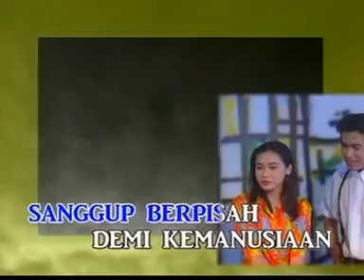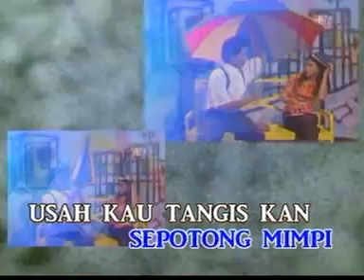Chris Vadham - Hanya Nyanyian Dalam Sepi